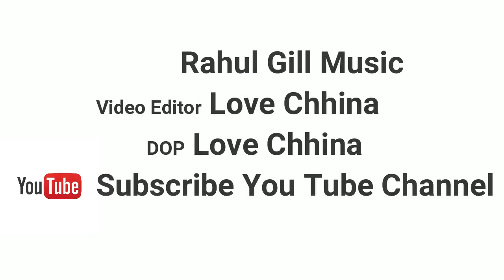Tera Sath (cover) Rahul Gill | Harp Farmer | Rani Tatt | 2018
Vocal Harp farmer

Music Gurmoh

Book  Rani Tatt

Lyrics Harman

RAHUL Gill

Video Love chinna
DOP    love Chinna

Special  Thanks  ( Harp Farmer )